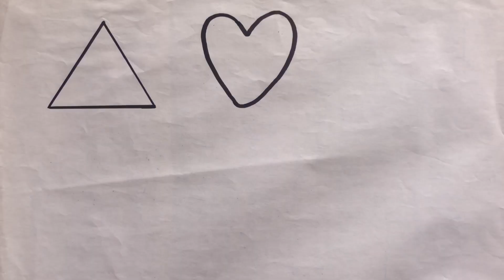Learn Shapes, Colours, Educational video for kids | 2d shapes drawing | preschool learning for kids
Triangle
circle
heart
star
Pentagon
square
shapes

learn shapes
2d shapes
learn colors
2d shapes for kids
shapes drawing